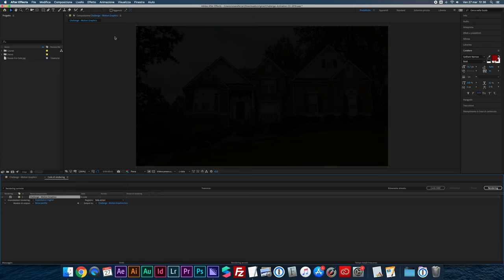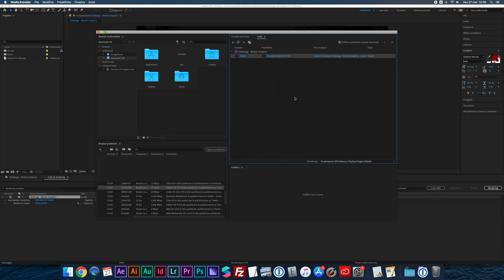Esportare un video con Adobe Media Encoder